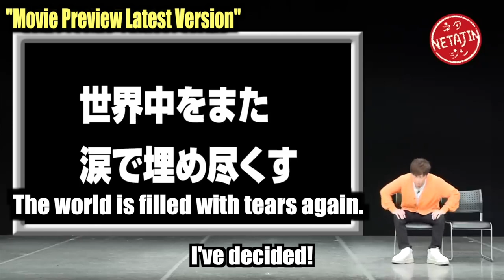Tomonori Jinnai's 【A Skit：Movie Preview Latest Ver. 2023】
Popular script "Movie Preview" has been upgraded to the latest version 2023 with new jokes!
 The script has been made more powerful by adding popular movies and previews!
 Jinnai came to the movie theater for the first time in quite a while.
 He arrived a little early so decided to spend time watching previews until the movie starts...

A video will be broadcasted every Wednesday, at 20:00!